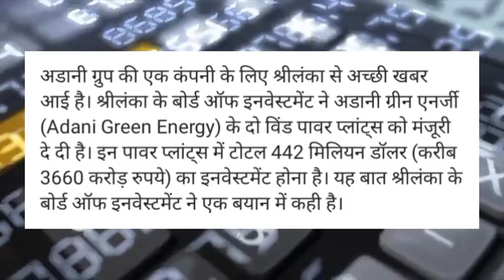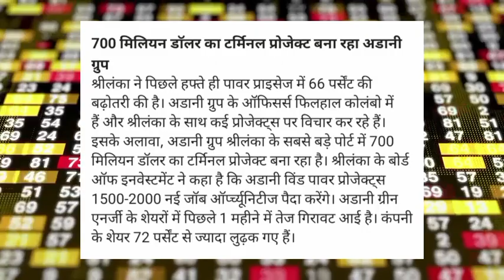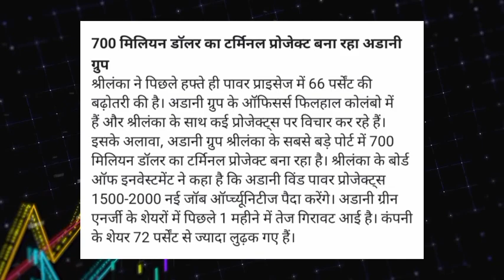adani green energy share latest news!adani green energy share news today! adani green energy share